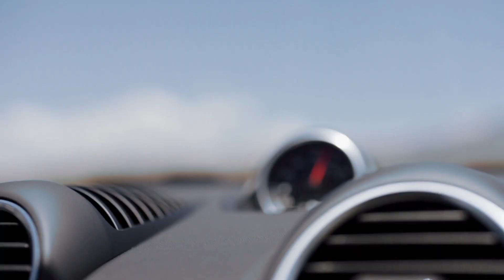You'll love the drive with Porsche 718 model line Boxster & Cayman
8300 Blackfoot Trail SE
Calgary, AB T2J 7E1
Canada